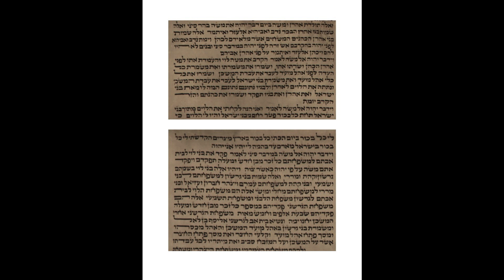2nd Aliyah, Num 3,5-10